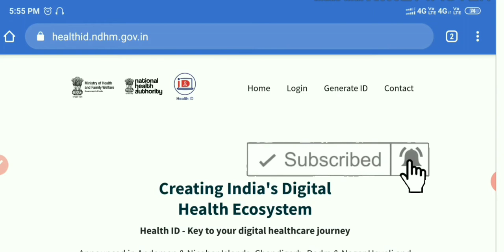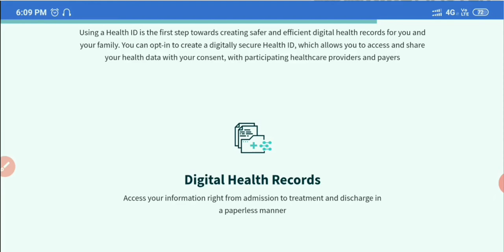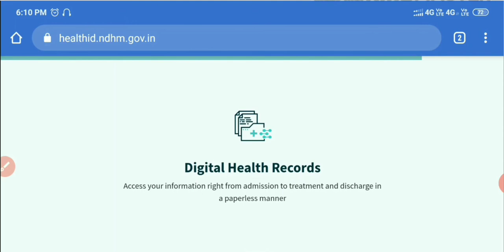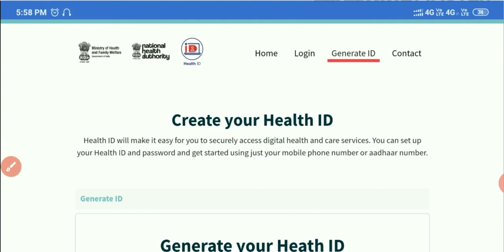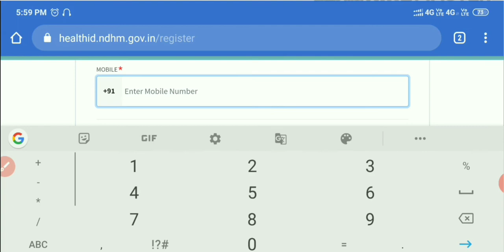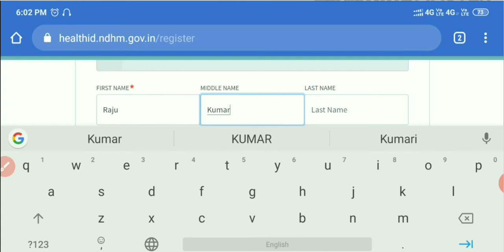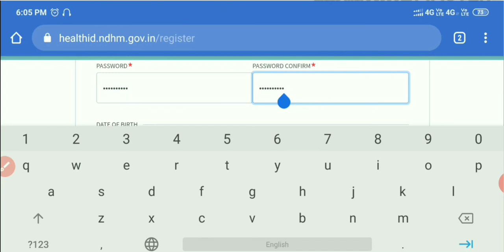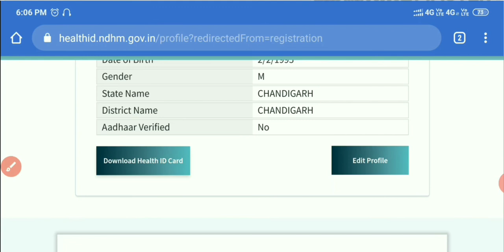How to apply for health id card online|Health id card online kaise banaye|how create health Id Card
How to apply for health id card online|Health id card online kaise banaye|

My Mic

My First Tripod

My second Tripod

My Mobile

health card,health card kaise banaye 2020,health id card,health id card kaise banaye,how to apply for health id card online,